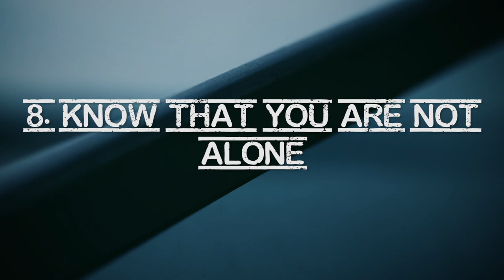Into the deep | House on a rock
8 things i'm learning as i go deeper into my relationship with God.

Original song: Oceans by Hillsong